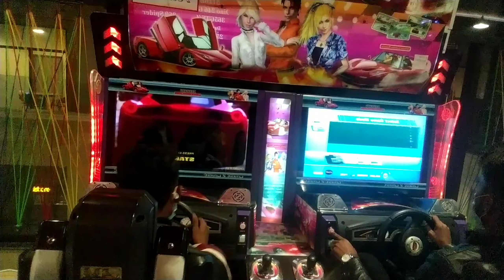Central Mall || Best drive test games|| biratnagar center mall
Hello family 🖤🥀
             mero video ksto lagdai xa comments gardenu hola.Any mly support grnu hola m Moto vlog grdai xuu ahly m snga camera 📸 xaii na any m mobile bata naii grdai xuu short. video haru  upload grdai xuu any aru grxuu hjr haru sadhi mly support grnu.